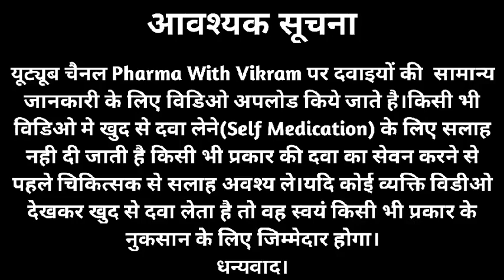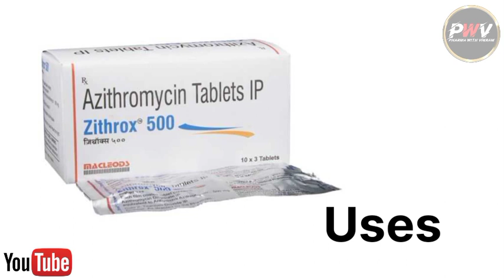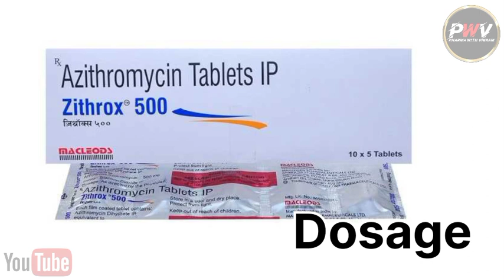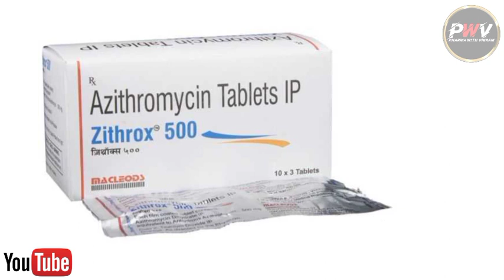Zithrox 500 Tablets|Azithromycin Tablets uses,Dosage,Side-effects in hindi@Pharma with Vikram